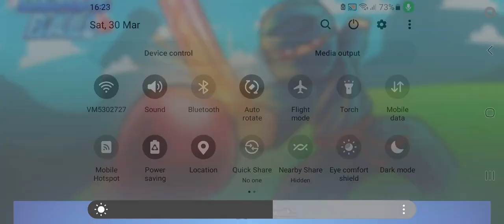why is this game 🎮 stupid